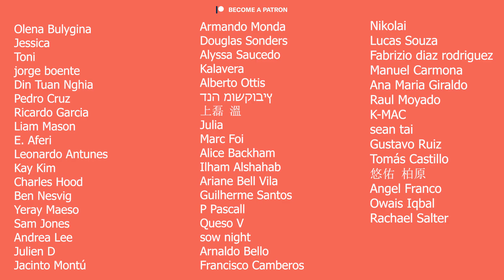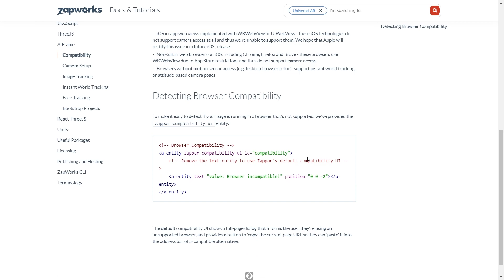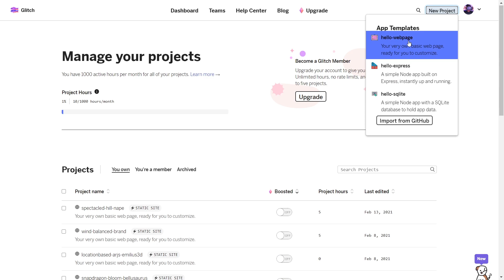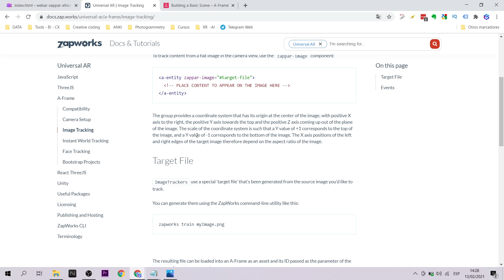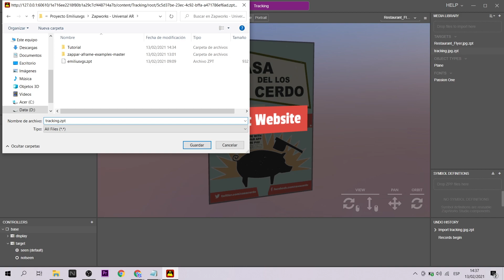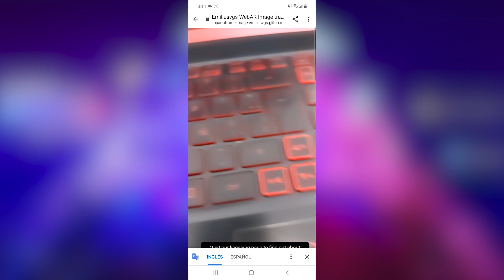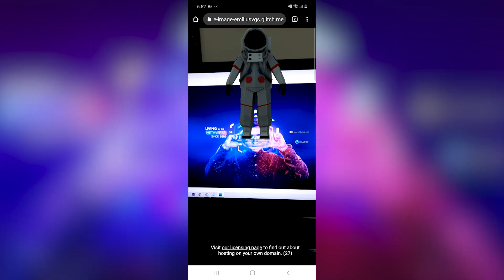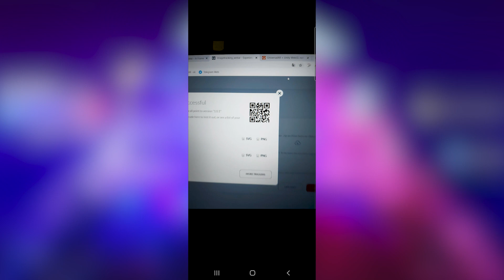Crea Realidad Aumentada para Web con A-Frame y Zappar (EN CAPTIONS)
Crear experiencias de realidad aumentada para web es una tendencia muy relevante en el 2021. Tiene muchos beneficios para tu marca y para la exposición del proyecto. Hoy te mostraré un tutorial  sobre cómo crear WebAR con Universal AR de Zappar. Utilizaremos A-frame e image tracking para crear este demo.
Creating augmented reality experiences for web is a very relevant trend in 2021. It has many benefits for your brand and for the exposure of the project. Today I will show you a tutorial about how to create WebAR with the Universal AR library (Zappar). We will use A-frame and image tracking in this opportunity.

Mi VR / AR software y hardware:
⚡ Oculus Quest
⚡ Aryzon
⚡ Zapbox
⚡ Merge Cube